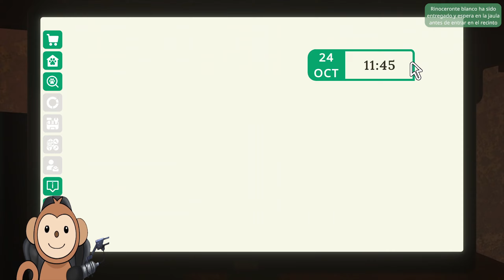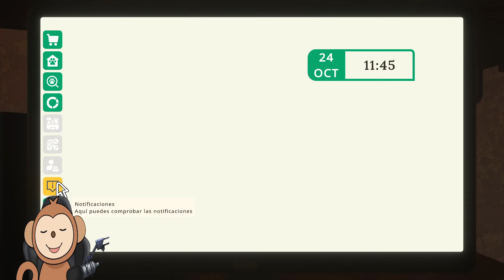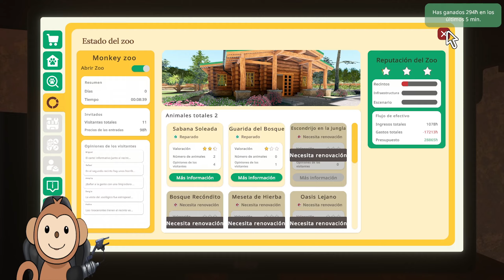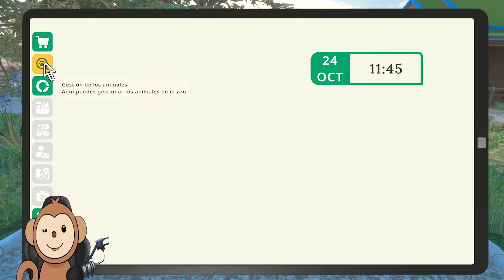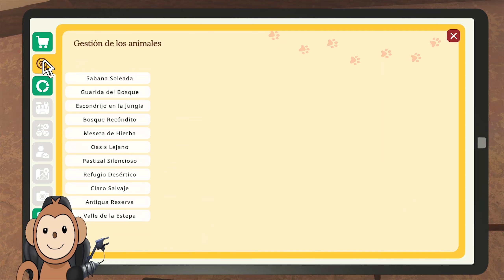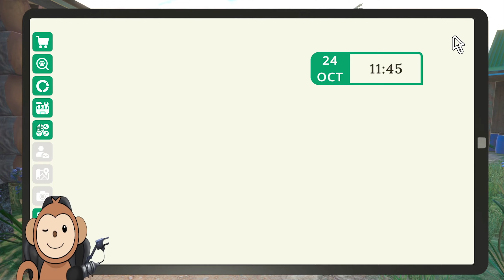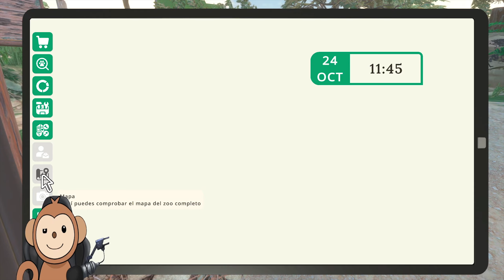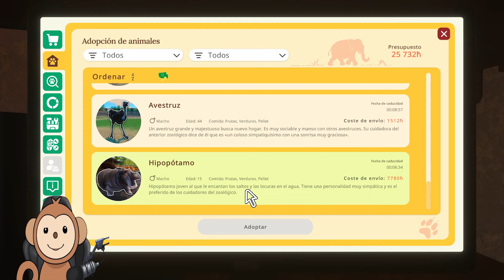¡EXPLORACIÓN Y ANIMALES! 🐘✨ PROBANDO ZOO SIMULATOR: 🐵 EL MONITO EN ACCIÓN 🦁 CAP1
*Zoo Simulator es un juego de simulación en el que tu principal tarea es gestionar y desarrollar tu propio zoológico. Comenzarás renovando el zoo, limpiando y reparando áreas para los futuros animales. Podrás elegir entre una variedad de especies exóticas y crear hábitats únicos para ellos, asegurándote de satisfacer todas sus necesidades. Además, deberás cuidar del bienestar de los animales, alimentándolos y garantizando su seguridad. A medida que tu zoo crezca, atraerás a más visitantes, lo que te permitirá expandir y mejorar las instalaciones para ofrecer una experiencia inolvidable a tus visitantes*

SETUP
‍CPU : AMD RYZEN 7 2700X
‍RAM : G.SKILL FLARE X DDR4 3200 2X8Gb
‍PLACA : ROG STRIX X470 GAMING
‍GRAFICA:  GeForce Rtx 2070 Super Gaming OC 3x 8G
‍SISTEMA : WINDOWS 10 PRO 64bits
Tags